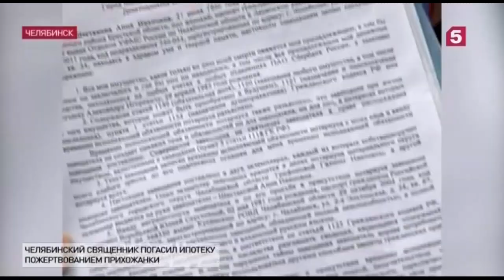Уральский священник расплатился за ипотеку деньгами прихожанки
Челябинская пенсионерка в одночасье лишилась всех своих накоплений — а это ни много ни мало 600 тысяч рублей. Прихожанка местного храма отдала деньги священнику. А тот погасил щедрым пожертвованием свой долг по ипотеке.

Из накопленных непосильным трудом 600 тысяч рублей пенсионерка из Челябинска Анна Ивановна помнит каждую купюру. Копила года, а потеряла, говорит, в одночасье. Когда от всей души делилась деньгами с местным священником.

— Ну, думаю, хороший человек, но что-то у меня сердце закололо…

600 тысяч и так достались бы батюшке. По завещанию. Его пенсионерка составила заранее. Но наследнику деньги понадобились раньше ее ухода в вечность.

— Я тебе отдам, говорит, как только продам своими руками дом тот, который бабушка подарила. Я тебе, говорит, это отдам, — рассказывает Анна Шестакова. ­

Кровные щедрой старушки священник так и не вернул. Даже спустя год. Тогда 78-летняя пенсионерка решит искать правду уже не в храме, а в прокуратуре.

— Мы провели проверку с привлечением сотрудников органов полиции, и у нас все основания для обращения в ее интересах в суд для взыскания этих денежных средств, — говорит зампрокурора Ленинского района Челябинска Антон Краснопеев.

Батюшка Александр Грузлев ничего преступного в своих делах не видит и готов все вернуть. Говорит, брал пожертвование погасить ипотеку. И даже хотел в новой квартире приютить старушку, но та сама отказалась.

— Потому что, говорит мне, вот, я привыкла в своем районе жить, выйду, тут все знаю, а там я что буду делать, — рассказывает священник.

Если верить юристам, шансы на деньги у Анны Ивановны небольшие.

— Поскольку документов о передаче денежных средств у бабушки нету стает вопрос реальности обжалования этих действий и возврата этих денежных средств по суду, — считает юрист Антон Лебедев.

Впрочем, кругленькая сумма пенсионерке не помешала бы. Из собственной квартиры Анну Ивановну, выставила падчерица. Женщина теперь живет в съемной коммуналке.